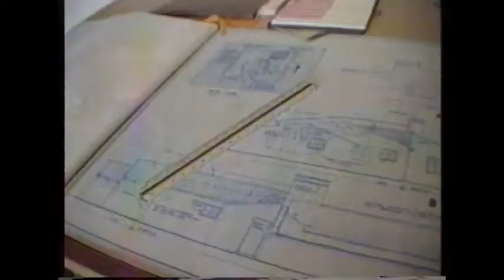James Miller's House - 1991/92